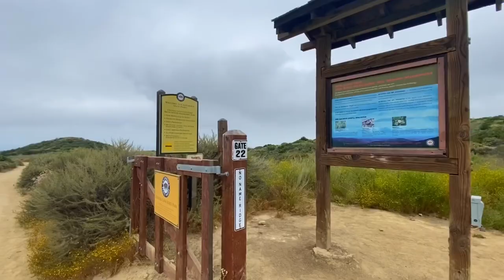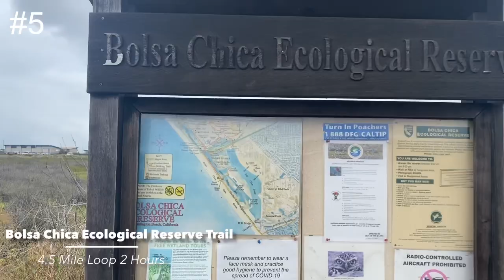Top 5 hikes in Orange County (Drone footage & directions)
In todays video we explore the Top 5 Hikes in Orange County California.
I take my drone and fly over the best hiking locations in Orange County California. My hope is this video inspires you to get out and get hiking. If you are local maybe you’ll get a new perspective of some of your favorite hikes. If you are visiting I hope this video gives you an idea of some of the hidden beauty we have here in Orange County.

New to hiking? Check out my ultimate guide on how to stay safe on the trail.
on-the-trail

Gear List -
Camel pack
First aid kit
Flash light
Sun protective clothing
water bottle
Zip Off pants
Hiking Helmet
Trekking poles
Bear Spray

Filmed with
Mavic air 2 (drone)
GoPro Hero 8
iPhone 11 Pro

Support my coffee addiction and receive a shout out in my next video

intro (0:00)
Whiting Ranch (0:52)
Quail Hill (1:52)
Peters Canyon (3:49)
Crystal Cove (5:17)
Bolsa Chica (6:17)